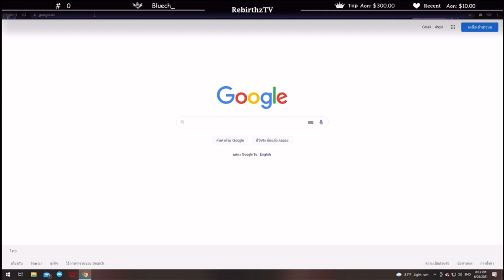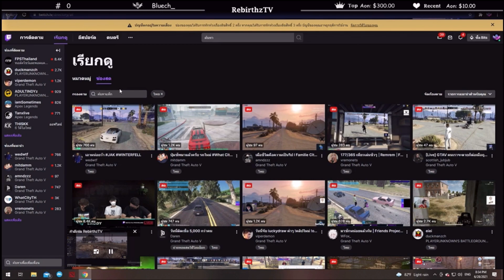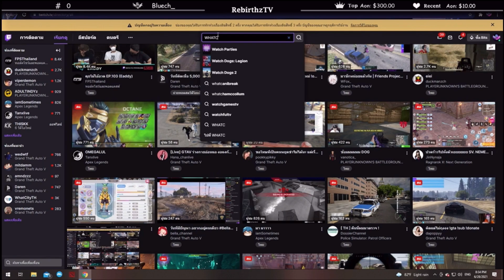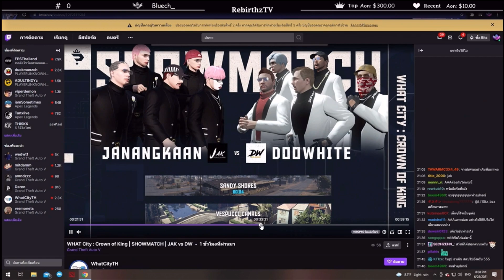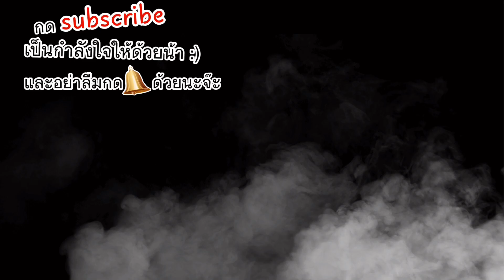Show Match : JAK vs DW เมือลุงแม็คต้องมาเจอกับแก๊งค์ของลูกชาย โคตรมันส์!! Game1-2 | GTA V -EP.268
กดLike กดSubscribe ด้วยนะครับ